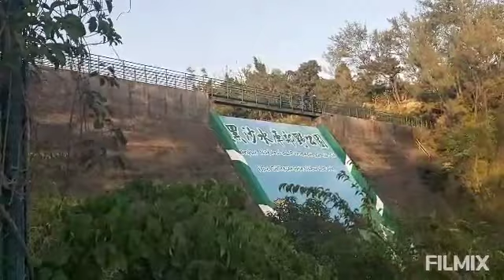HACSA DAM NATURAL PARK @HANGING BRIDGE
Coloane adventure
Hanging Bridge
Natural park